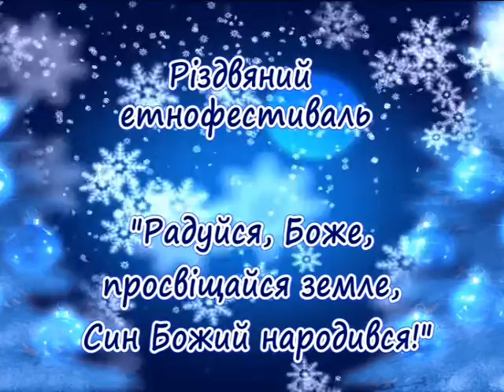Вихідні на Поділлі (Етнофестиваль) 1ч